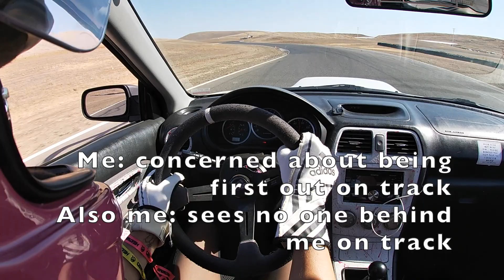Thunderhill West CW Vlog: 6/20 with Ongrid Track